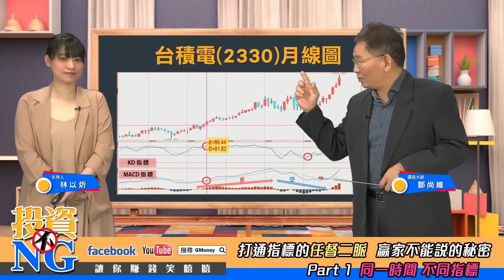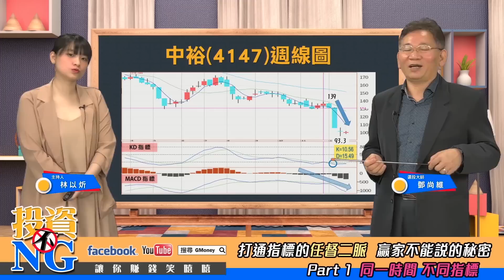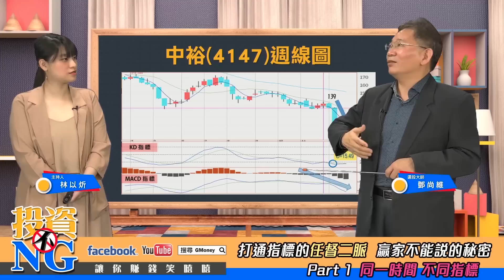K‹20就買K›80就賣？2指標不再錯失飆股 │投資不NG│林以炘 鄧尚維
打通指標的任督二脈 Part1 同一時間 不同指標